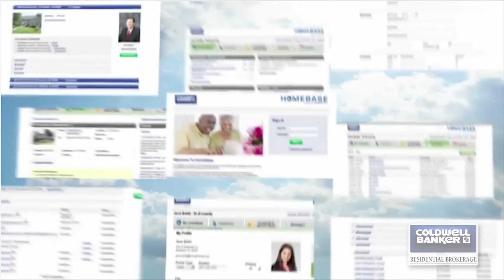Ed White Video Profile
There is a difference! Do you currently have all that you need to ensure your success in Real Estate? The Coldwell Banker Pascack Valley Office, located in Hillsdale, NJ Office, and Branch Vice President/Coach Ed White, are dedicated to your success by providing everything that serious career-minded Real Estate Professionals want and need in a Real Estate Office!